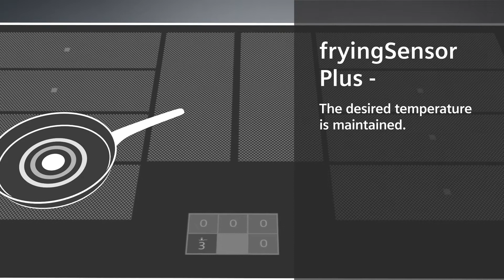Siemens fryingSensor Plus. Det er slutt på å svi maten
Sensorene registrerer og måler temperaturen under hele matlagingen slik at maten ikke svir seg. Du kan trygt snu ryggen til platetoppen. Det finnes faste temperaturnivåer for alle typer matretter.